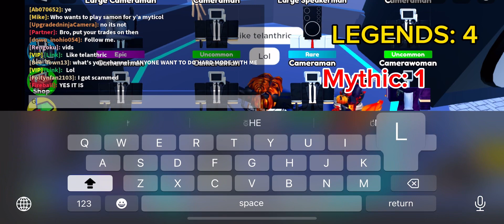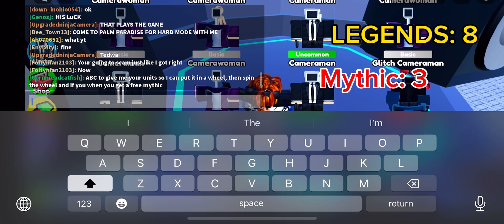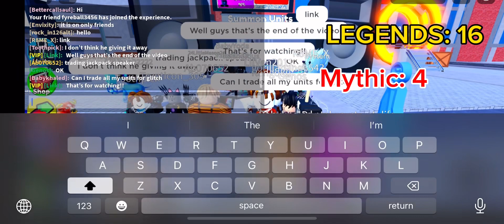How many mythics can I get with 40k coins (EPSIODE 65🤑🤑TTD)